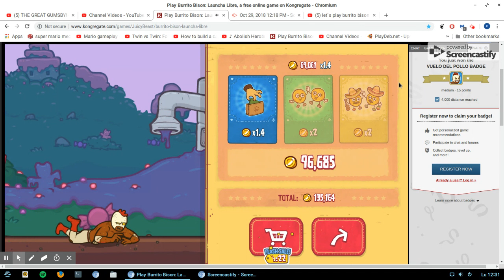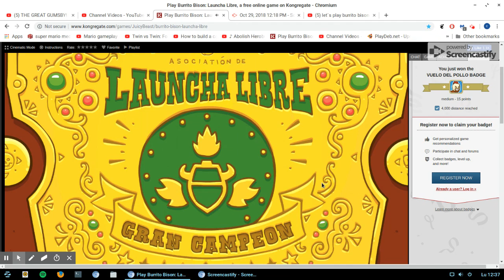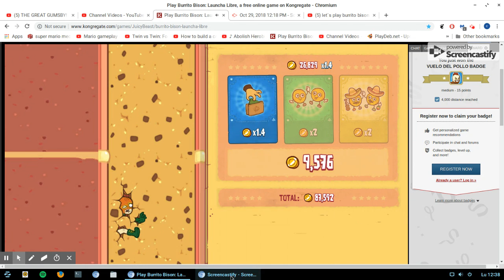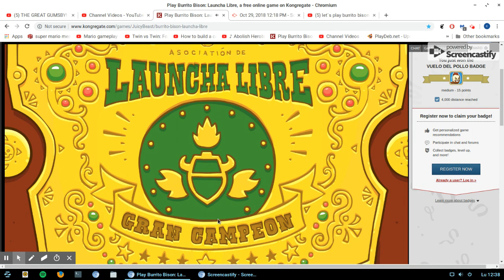let`s play burrito bison ep 3